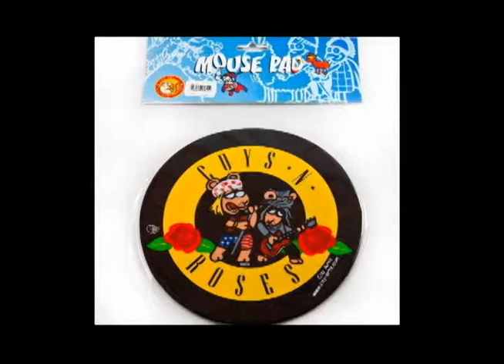Cuy Arts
Empresa Peruana con creadores españoles nos presenta todos sus diseños y creaciones con estilo peruano.